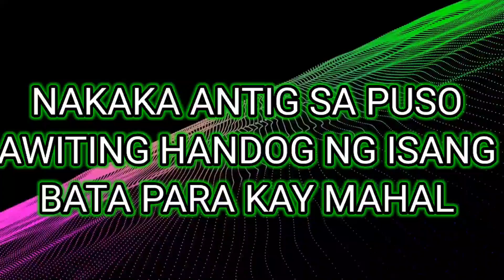MADAMING NALUHA AT HUMANGA|ISANG BATA NAGHANDOG NG AWITIN KAY MAHAL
Cover Song is under the Fair Use Policy which says from Copyright Disclaimer under section 107 of the Copyright Act 1976, allowance is made for "fair use" for purposes such as criticism, comment, news reporting, teaching, scholarship, education and research. Fair use is a doctrine in the United States copyright law that allows limited use of copyrighted material without requiring permission from the rights holders, such as for commentary, criticism, news reporting, research, teaching or scholarship. It provides for the legal, non-licensed citation or incorporation of copyrighted material in another author's work under a four-factor balancing test. This is a "Cover Song" of the original song wherein I transformed it in my own unique way as a singer but this is not a substitute for listening to the free original song. This cover song was also made to show appreciation and promotion to the original song in a way to benefit the artist. Copyright disclaimer under section 107 of the Copyright Act 1976, allowance I have no intention to claim this content for my own personal gain but to share my support to this song.